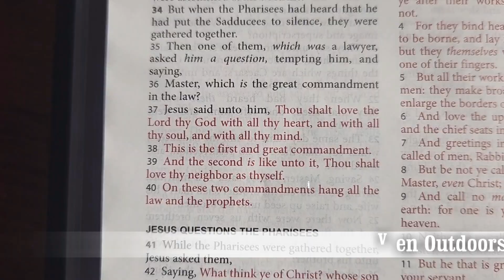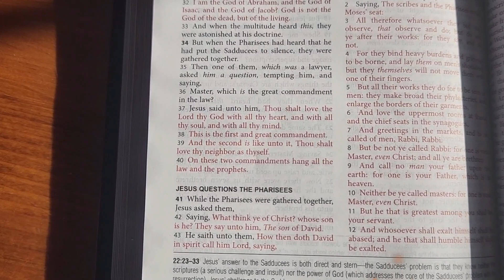OVSMT - 1 John 3:16